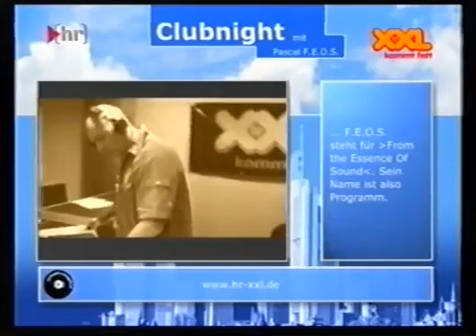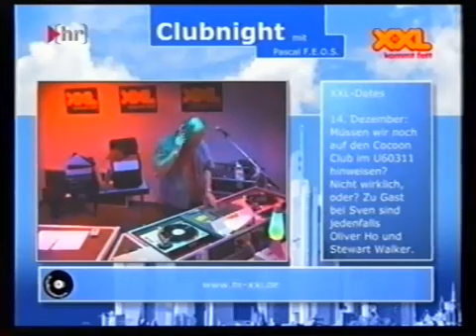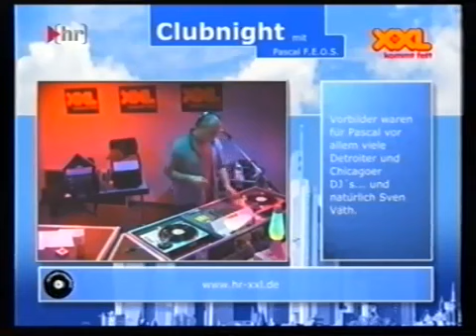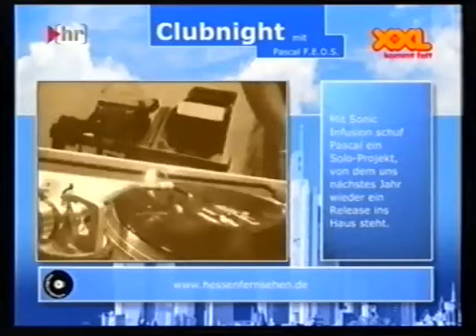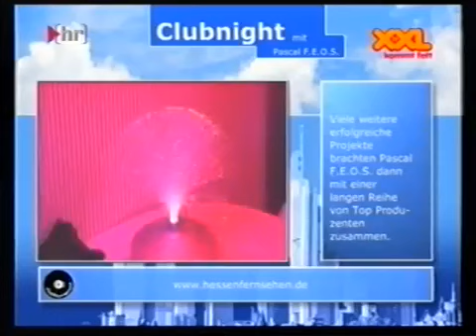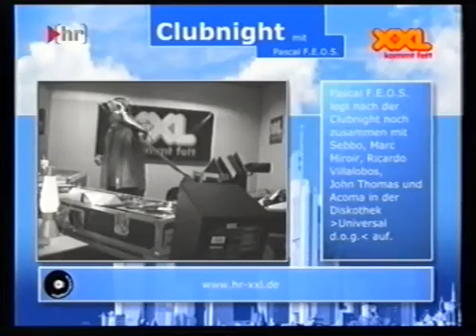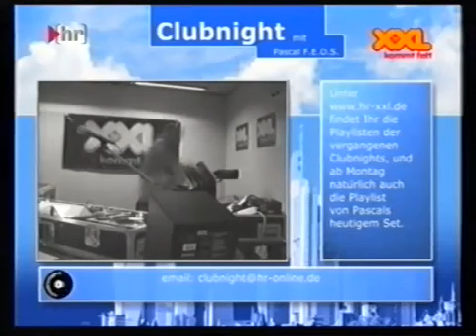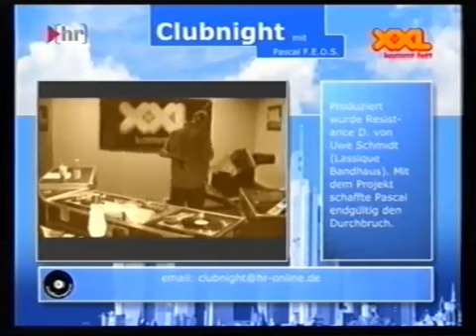Pascal Feos live Hr3 Clubnight 08 12 2001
21:00 Uhr Exos - Maya (Force Inc Music - FIM 174)
    21:05 Uhr Jake Failey - Exploder (Sender - SEND 011)
    21:10 Uhr Stewart Walker - Circular Valley (Rmx) (Persona - PRS 004)
    21:13 Uhr Promo - Promo (Raum...Musik - MUSIK 029)
    21:17 Uhr Jeff Bennet - Recognition (Poker Flat - PFR 019)
    21:24 Uhr Jeff Bennet - Re-Taken (Episode - 8)
    21:30 Uhr Aril Brikha - Aqua (Transmat - MS 025)
    21:37 Uhr Christian Linder - Ultra Magnetic (Phono Elements - PHO 06)
    21:46 Uhr Kissogram - If I Had Known This Before (Blaou - 17)
    21:52 Uhr Promo - Promo (Punkt - 6)
    21:55 Uhr V.A. - Leipzig (Statik Entertainment - STATIK 013)
    22:02 Uhr 2B - Trust Ur Receiver (Rmx) (Needs - 8)
    22:08 Uhr Si Begg - Welcome (Rmx) (Feis - Promo)
    22:14 Uhr Ratio - Hardboiled (Central - 14)
    22:19 Uhr Green Velvet - La La Land (Rmx) (Music Man - MM 079)
    22:24 Uhr Vitalic - La Rock 01 (International Deejay Gigolos - GIGOLO 69)
    22:28 Uhr Monika Kruse @ Voodooamt - Solid State (Terminal M - TERM 0109-6)
    22:34 Uhr Sven Väth - Design Music (Virgin - 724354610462)
    22:41 Uhr Chris Liebing - Promo (CLR - CLR S 001)
    22:45 Uhr Oliver Lieb - Kontakt (Delirium Red - RED 56)
    22:50 Uhr Sharpside - Space Cruising (Rotation - ROT 0131)
    22:54 Uhr Thomas P. Heckmann - Promo (Wavescape - WS 1222)
    23:00 Uhr Rob Stow - Promo (Hydraulix - HYDRO 10)
    23:05 Uhr Switchblade - Deep (4x4 - 10)
    23:08 Uhr Ventilator - Shakers (Template - TEMPL 8.16)
    23:10 Uhr Pascal F.E.O.S. - Communicate (PV - 50)
    23:14 Uhr Promo - Promo (Zenit - ANTE ZENIT 10)
    23:17 Uhr Christian Varela - Pith Structures (Highland Beats - HB 019)
    23:21 Uhr Mhonolink - Use U (Fieber - 23)
    23:24 Uhr Dariush - IRA (Rmx) (Media - Promo)
    23:30 Uhr The Anxious - Blackout (Compound - COMP 018)
    23:33 Uhr Funk D'Void - Diabla (Rmx) (Soma - 112)
    23:38 Uhr Sonic Infusion - Reformatted (Rmx) (Planet Vision - VISION 38)
    23:42 Uhr Sebbo - Promo (PV - 48)
    23:47 Uhr Toni Rios - Encuentro Sexual (Rmx) (Danza Electronica - Promo)
    23:51 Uhr Deetron - Lorraine (Ongaku - 26)
    23:56 Uhr Steve Rachmad - Sinosphere (Sino - 3)